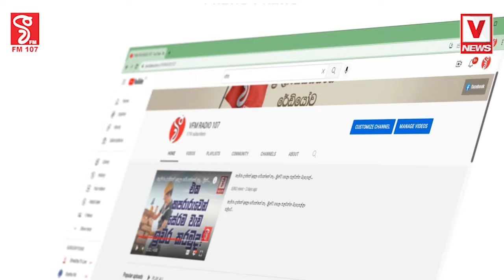කවුරු රට පාලනය කළත් රටත් ජනතාවත් ගොඩ ගන්න නම් ආර්ථිකය වර්ධනය කළ යුතුයි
අපිට තව වැඩි කාලයක් නැහැ...
කවුරු රට පාලනය කළත් රටත් ජනතාවත්
ගොඩ ගන්න නම් ආර්ථිකය වර්ධනය කළ යුතුයි
කැස්බෑවට ගිය සජිත්ගෙන් සුවිශේෂී අනාවරණයක්